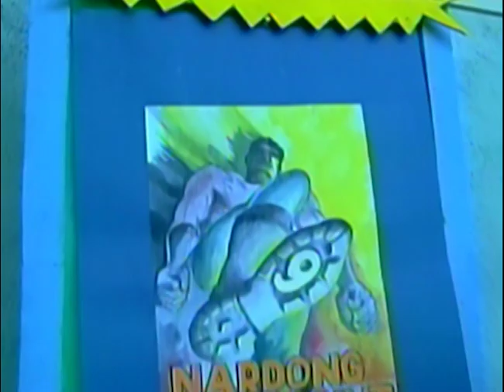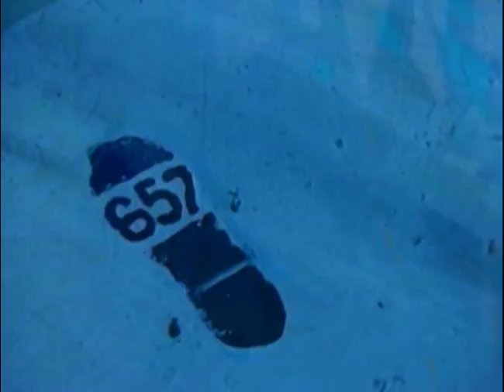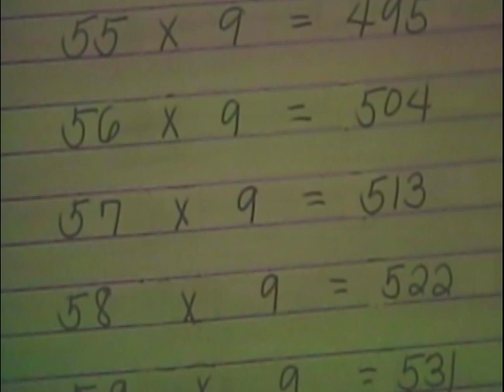Numbers Divisible by 9 | MathTinik | Grade 1 to 3 Math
Paano nga ba malalaman kung ang isang number ay divisible by 9? Alamin atin 'yan dito sa MathTinik!

3rd Floor Main Building, ABS-CBN Compound, Sgt. Esguerra Ave., South Triangle, Diliman, Quezon City